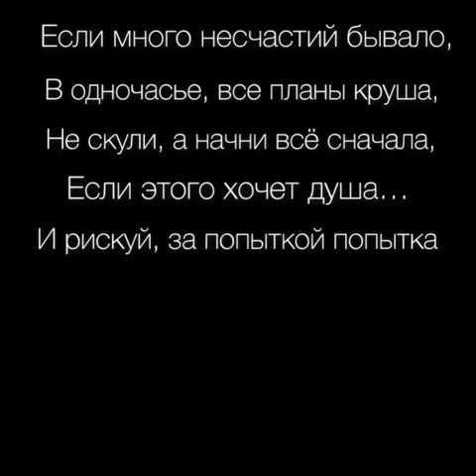Шагая своею дорогой... I Автор текста Ирина Самарина-Лабиринт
Творческое объединение «Black Velvet» — отбор и публикация видео стихов. Популяризация поэтов, исполнителей и поэтического искусств